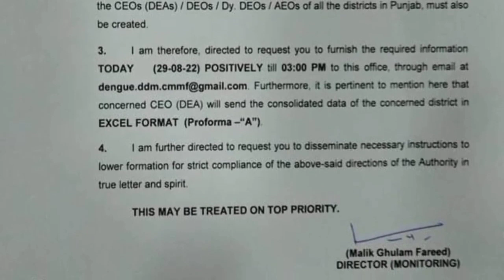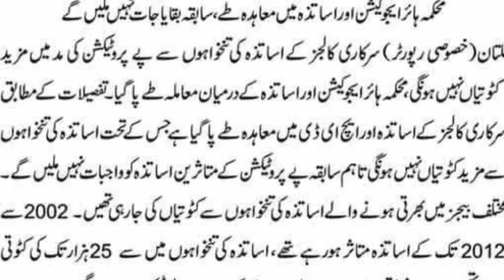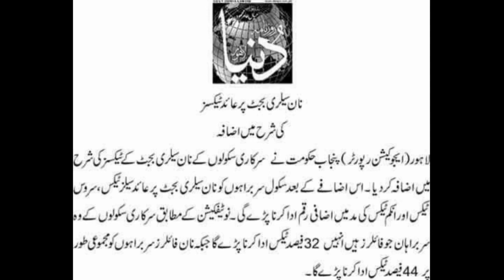big relief for govt employees||big announcement||3 good news for govt employees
pay protection